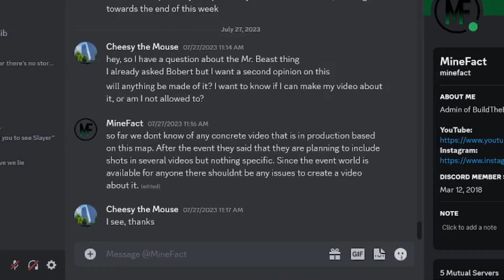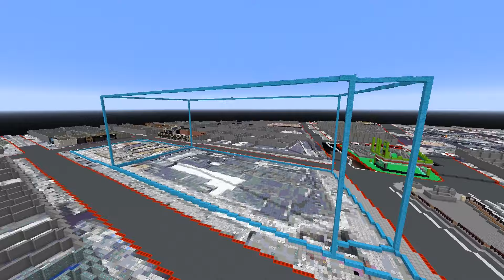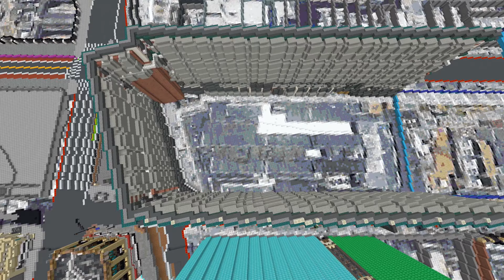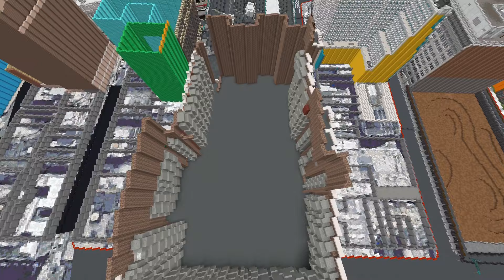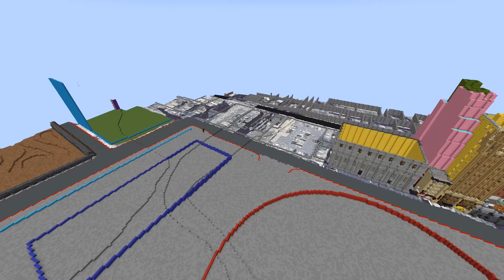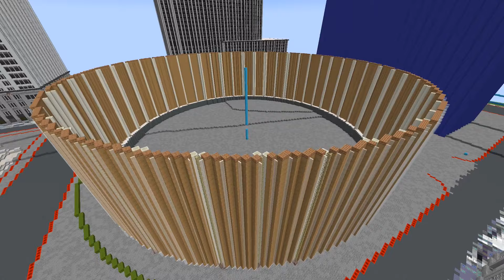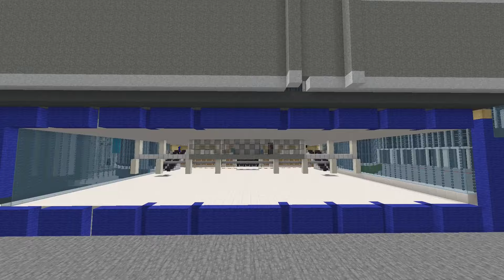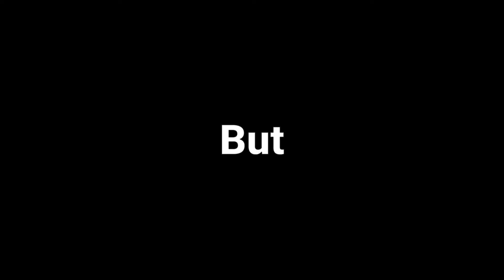I was in a MR BEAST CHALLENGE | BTENYC - S2 EP3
Mr. Beast called us up to collab with us... here's how it went

The Build The Earth Project is a project created by PippenFTS to rebuild all of Planet Earth into Minecraft at a 1:1 ratio. Join us at BTENYC to recreate New York City at a 1:1 scale in Minecraft.

Java IP:
➢ buildtheearth.net

Bedrock IP:
➢ bedrock.buildtheearth.net
➢ Port: 19132

Chapters:
0:00 - Intro
1:05 - Macy's Herald Square
6:33 - Madison Square Garden
10:20 - Results
11:26 - Outro

Satellite Imagery Provided By Google Earth.

Minecraft Version: Fabric 1.20.1
Shaders: Complementary Shaders - Unbound